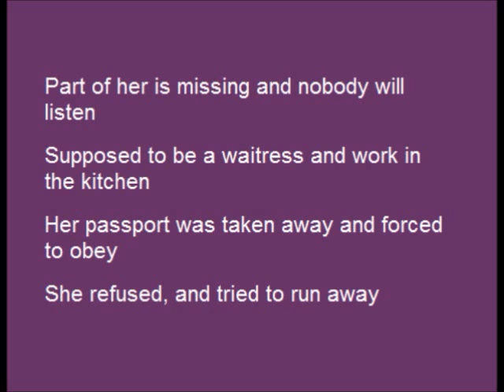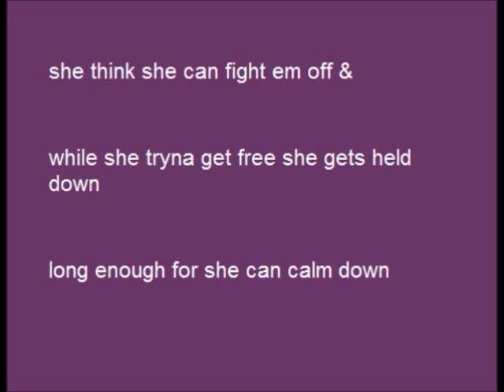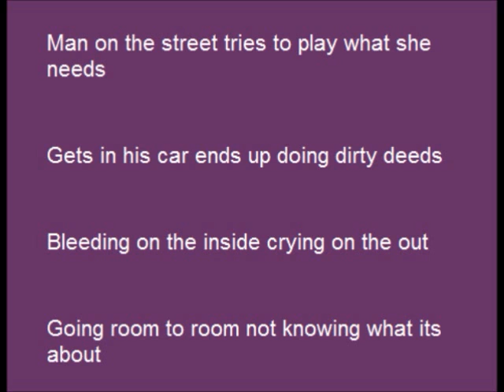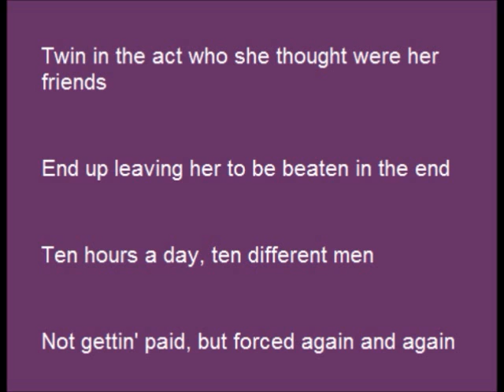Bib Lit Human Sex Trafficking Song Run Away Love